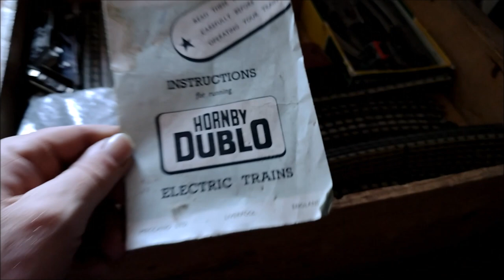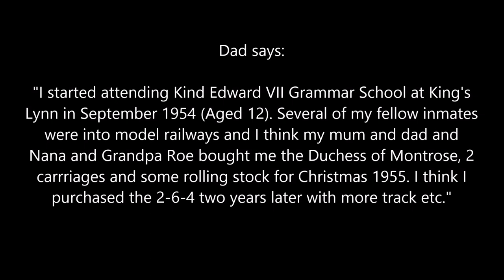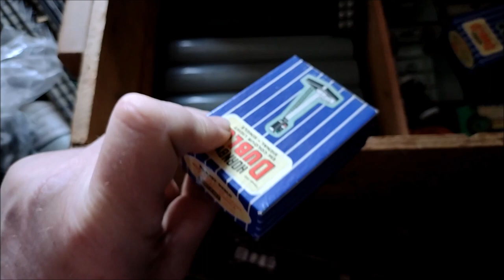Fathers Childhood 1955 Hornby Dublo Model Railway Trainset Part 1 Treasure Trove of Trains and Track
Father's Childhood 1955 Hornby Dublo Model Railway Trainset Pt1 Treasure Trove of Trains and Track Welcome to my channel, I hope you enjoy watching all the kayak fishing around the UK,  mostly in the North Sea - in the sea and river, fishing for cod, bass, tope, dogfish, smoothound, thornback ray, whiting, wrasse and anything else I can target. Maybe you like my hornby model railway trainset layout? or my cooking fish or general cooking with my ninja foodi maz health grill and air fryer? There's scuba diving off the North Norfolk Coast and Suffolk, wreck diving, reef diving, river diving, even Cenote Diving, in the Red Sea off Egypt, the Mediterranean off Malta and Gozo and in Mexico, Brazil, Lanzarote in the Canary Islands, Pembrokeshire in Wales, Swanage and Plymouth and of course the diving with sharks in South Africa. There's kayaking too, including surfing sailing and touring in the UK and abroad and a bit of snorkelling, Plenty of videos too of me fiddling with and driving my classic car, a 1973 Triumph Spitfire and other cars get a look in too. There's cooking, eating, travelling around various cities in Europe - Berlin in Germany, Naples and Rome in Italy, plus the Vatican; Sofia, Varna, Plovdiv and elsewhere in Bulgaria; Lefkosia / Nicosia and much of Cyprus, Krakow in Poland, there's Malta too. Istanbul in Turkey just outside Europe too, and Egypt around Hurghada. Further afield there's a bit of South Africa and Latin America with the Mayan Riviera of Mexico and Rio de Janeiro, Paraty and Isla Grande in Brazil. There's even a bit of Northern Ireland and parts of England mixed in with the nonsense of East Anglia in a camper van with my daughters! Thanks and regards, Mark